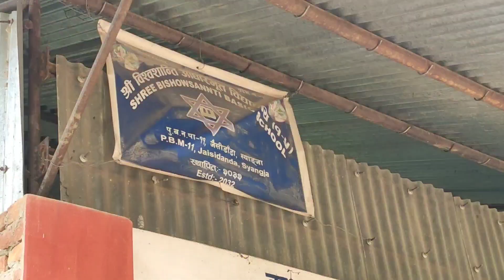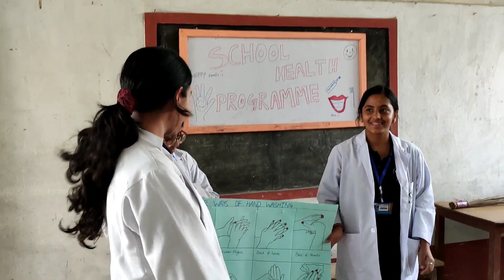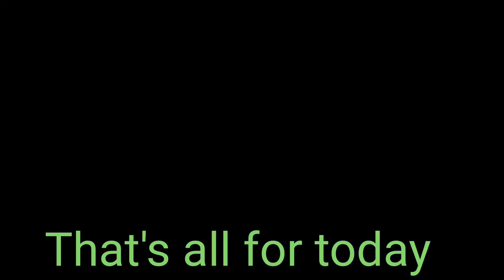SCHOOL HEALTH PROGRAM || SHP ||CHD